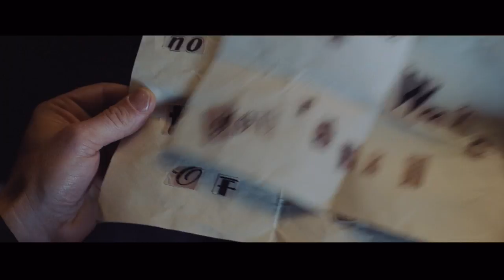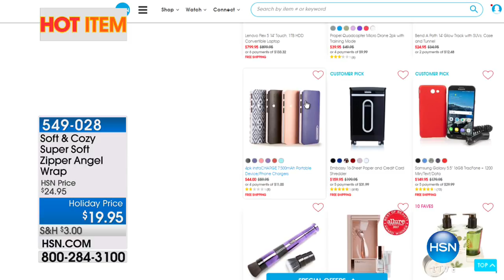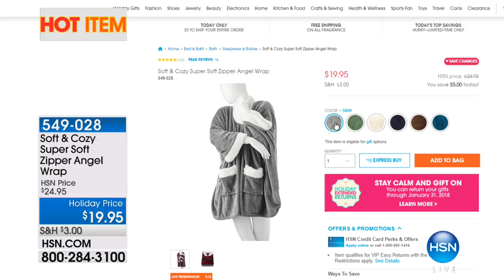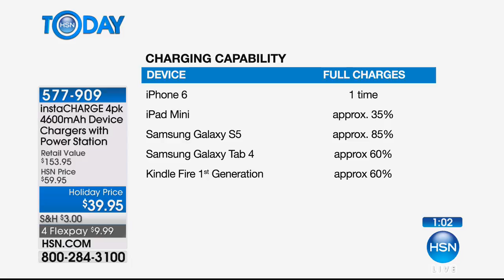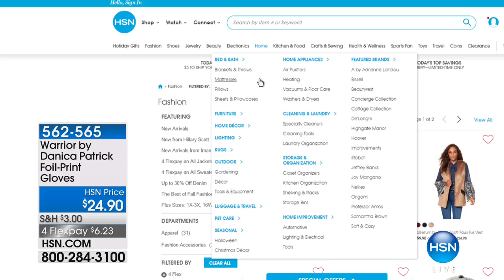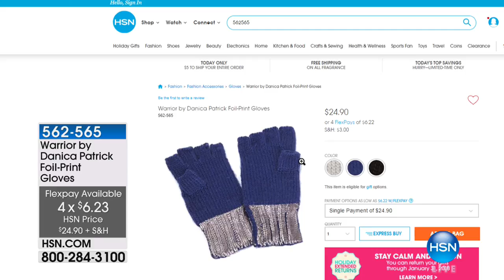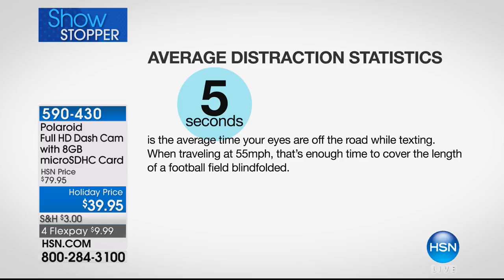HSN | HSN Today: Gifts Under $50 10.27.2017 - 08 AM